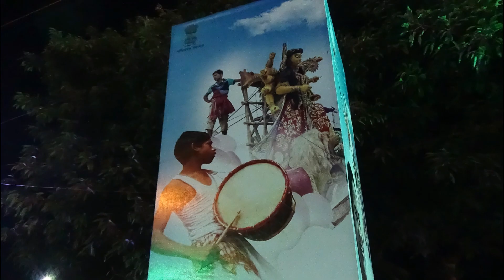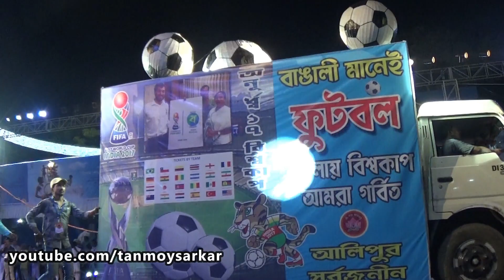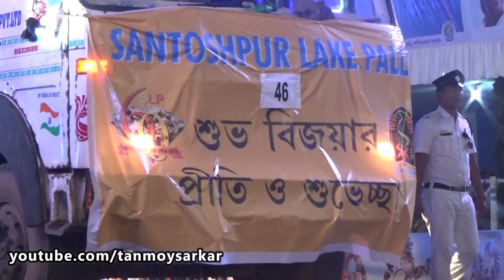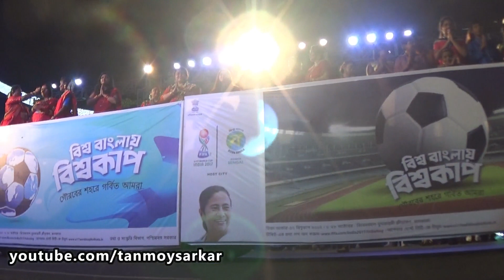Kolkata Durga Puja Immersion Carnival (Part 5 Of 7) | Red Road, Kolkata, WB, India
Durga Puja Kolkata Immersion Carnival ... In this special video you can see the amazing Kolkata Durga Puja Immersion Carnival - 2017 (Part 5 Of 7). Red Road, Kolkata, West Bengal, India...